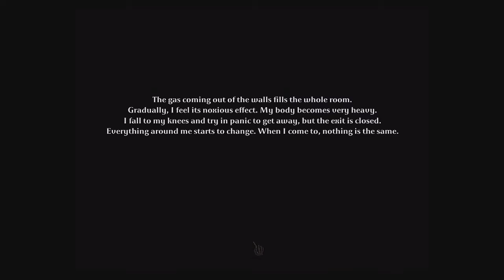Tormentum -- Dark Sorrow: Cube Memory Matching Mini Game Walkthrough (OhNoo Studio)